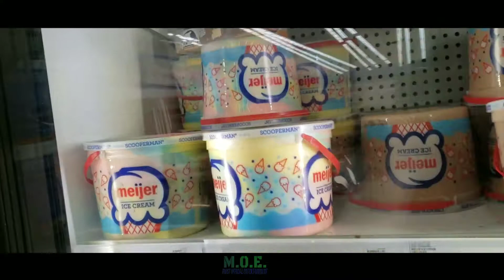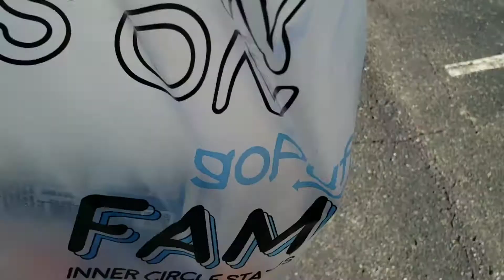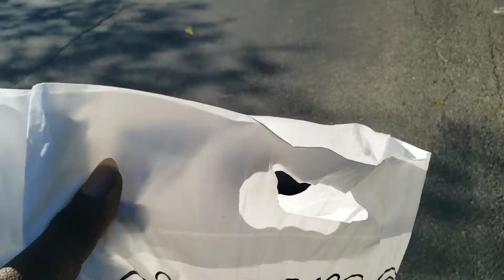Food Review: Nightfood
First off I would like to say it's my fault I went to one of the Meijer Stores that don't carry Nightfood. Second I would like to say this ice cream is very good and doesn't have too much CRAP in it! I noticed the nutritional facts said only 6 grams of sugar and it was bomb 💣 This type of dessert is good for me because I'm on the move alot at night and may need a late snack that is good and a healthier choice than those normal ice cream brands out there. I would like to thank GoPuff.com afor carrying Nightfood Ice Cream! I love chocolate so I ended up ordering the Midnight Chocolate flavor 🔥🔥🔥 I definitely recommend 'Nightfood' and I think more stores need to have this in stock!

Follow @therealnightfood on Instagram

Music:  DJ MARV GO HARD - Stay Down ft. Money Made Nia [prod. RichieHardo]